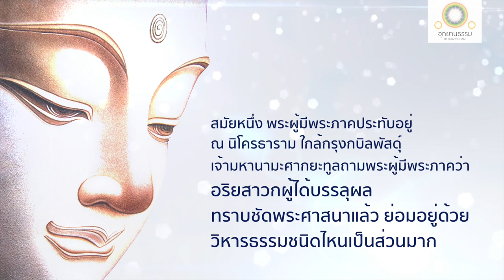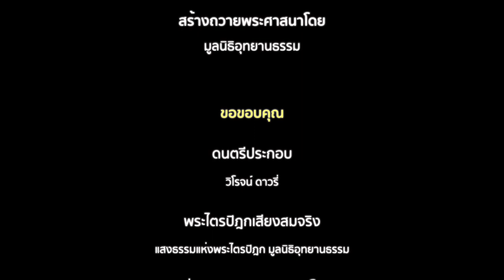พุทธวิธีเจริญสีลานุสสติ | มหานามสูตร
พุทธวิธีเจริญสีลานุสสติ
(สัมมาสติ-สัมมาสมาธิ)
มหานามสูตร

เจ้ามหานามศากยะทูลถามพระผู้มีพระภาคว่า อริยสาวกผู้ได้บรรลุผล อยู่ด้วยวิหารธรรมใดเป็นส่วนมาก...

อริยสาวกย่อมเจริญสีลานุสสติ ระลึกถึงศีลของตนเนืองๆ ที่ไม่ขาด ไม่ทะลุ ไม่ด่าง ไม่พร้อย เป็นไทย อันวิญญูชนสรรเสริญ อันตัณหาทิฐิไม่ยึดถือ เป็นไปพร้อมเพื่อสมาธิ

อริยสาวกผู้มีจิตดำเนินไปตรงเพราะปรารภศีล ย่อมได้ความทราบซึ้งอรรถ ทราบซึ้งธรรม ย่อมได้ความปราโมทย์อันประกอบด้วยธรรม เมื่อได้ความปราโมทย์แล้ว ย่อมเกิดปีติ เมื่อมีใจประกอบด้วยปีติ กายย่อมสงบ ผู้มีกายสงบแล้ว  ย่อมเสวยสุข เมื่อมีสุขจิตย่อมตั้งมั่น อริยสาวกนั้นเป็นผู้ถึงความสงบเรียบร้อยอยู่ ในเมื่อหมู่สัตว์ไม่สงบเรียบร้อย เป็นผู้ไม่มีความพยาบาทอยู่ ในเมื่อหมู่สัตว์ยังมีความพยาบาทกันอยู่